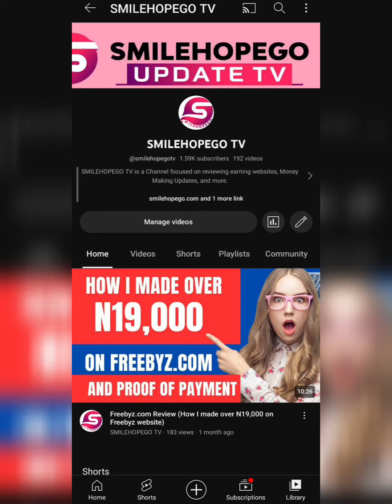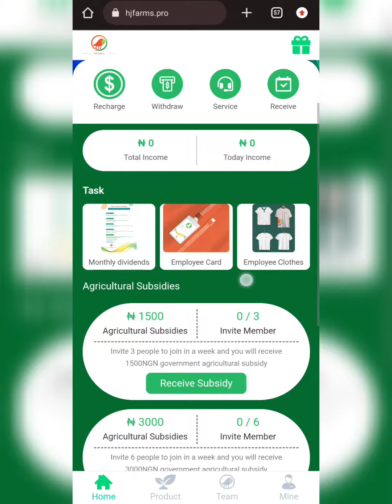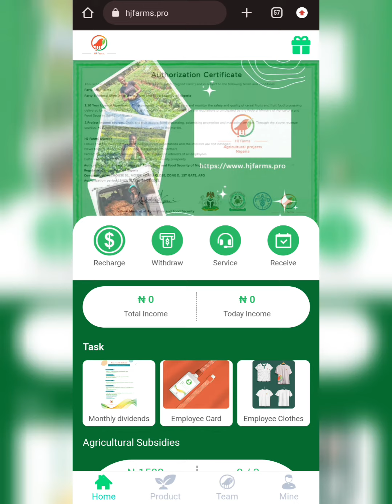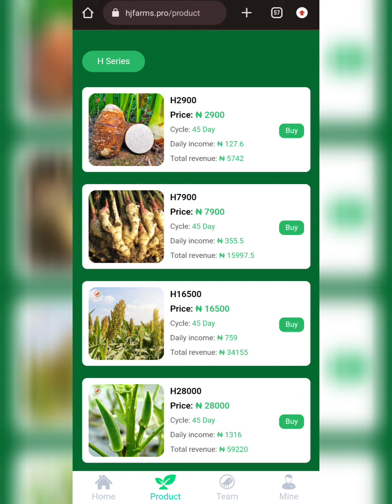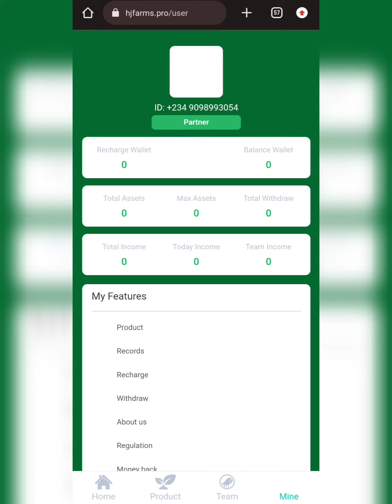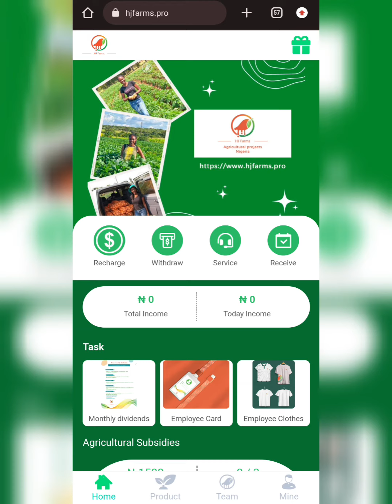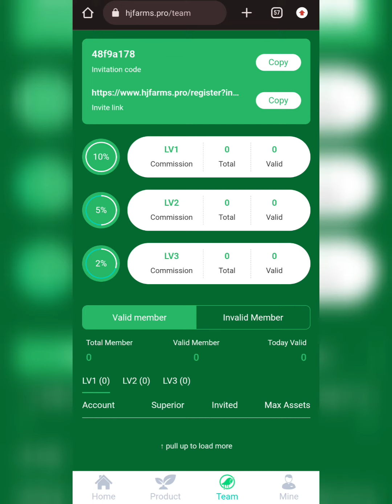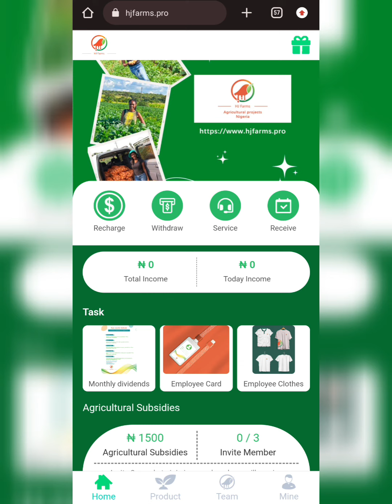Hjfarms.pro Review - Hjfarms.pro Legit or Scam investment platform? Check it out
In this Hjfarms.pro Review, you will know if Hjfarms.pro Legit or a scam investment platform.